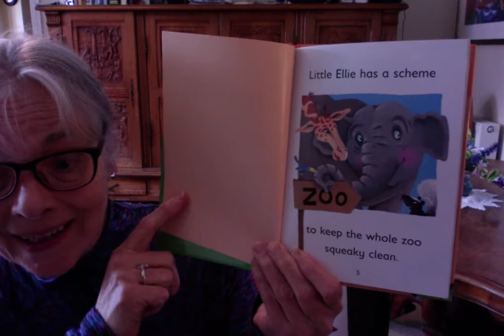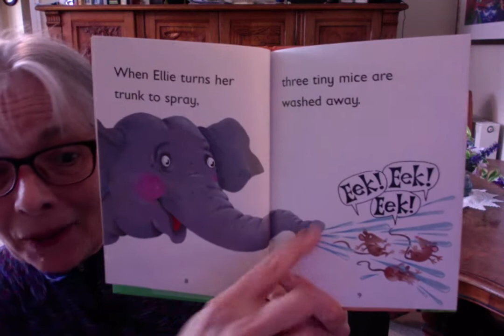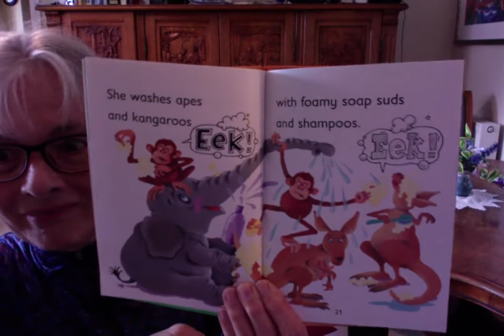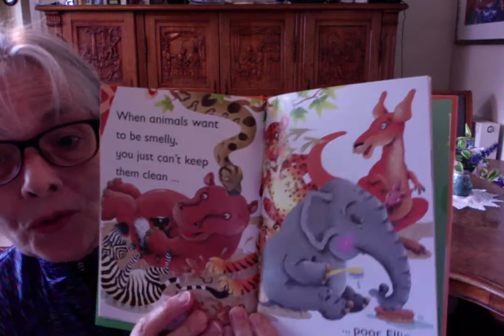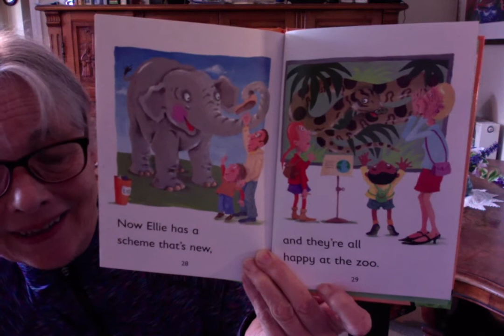Squeaky Clean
Jane Clarke reads her book Squeaky Clean, illustrated by Anne Axworthy